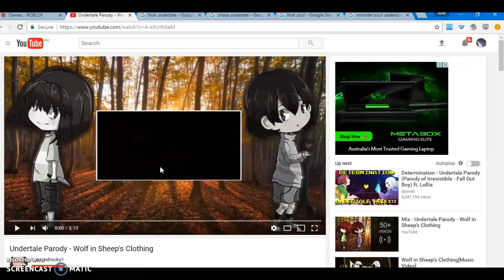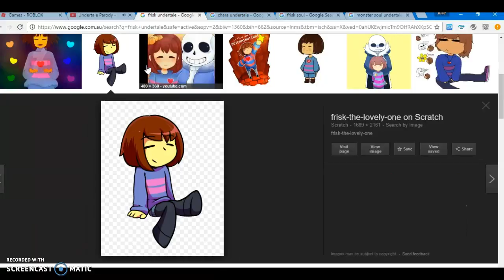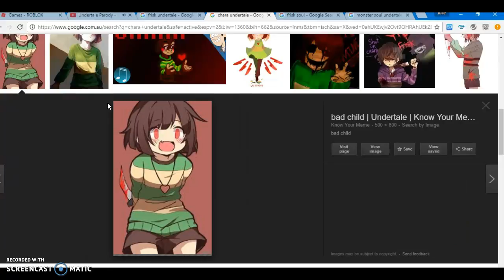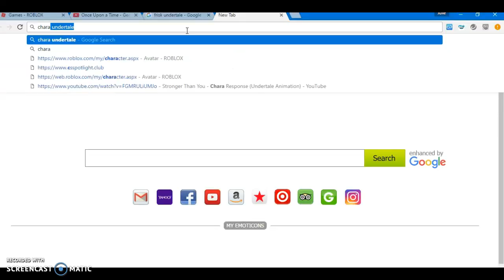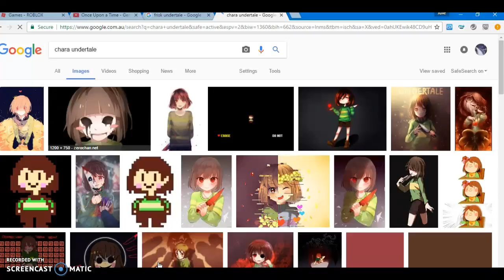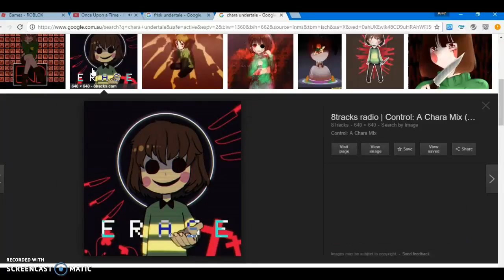14 sub video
sorry if this is late i well only do this once since i dont own the things so i now if u give me a copyright and this is not also my songs so i well put link to this songs